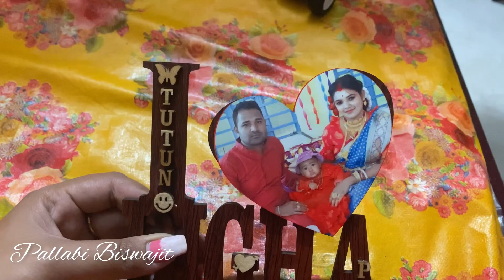অনেক দিন পর আমার সেই প্রিয় ঘরটায় থাকলাম😟অনেক দিন পর আবারো সবাই এক সাথে হয়ে খুব মজা করলাম🤗